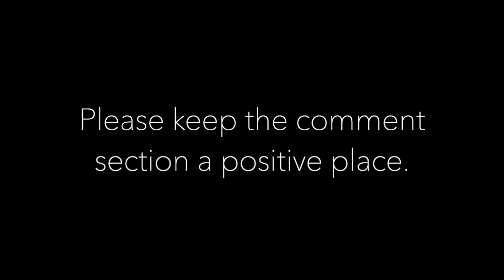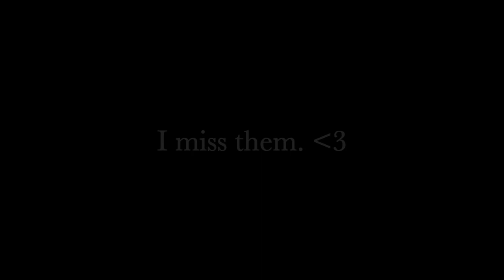Lesy moments that I think about a lot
❥ FAQ (Frequently asked questions)
⇢ How long have you been a mixer?
✩ I've been a mixer since middle of 2013
⇢ How come you made a return to youtube?
✩ Because a 5 month hiatus felt like enough, though I won't post 4 times a week this time, I will upload whenever I feel like it. Mainly focused on Little Mix commentary videos, ot4, blackpink, mamamoo etc
⇢ Where are you from & have you seen the girls live?
✩ I'm from Sweden, no i've never seen the girls live
⇢ How old are you & what is your zodiac
✩ I'm 23 years old & I'm an Aries
⇢ What is your pronouns?